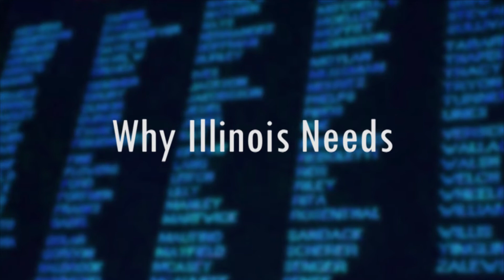Why Illinois Needs a State Budget with Reforms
Illinois House Members explain the importance of reforms and a balanced budget.